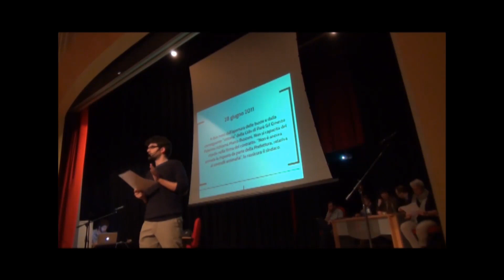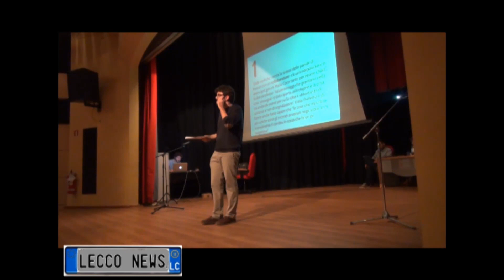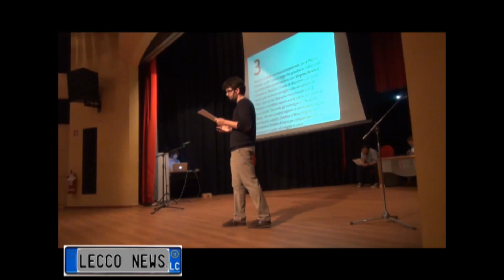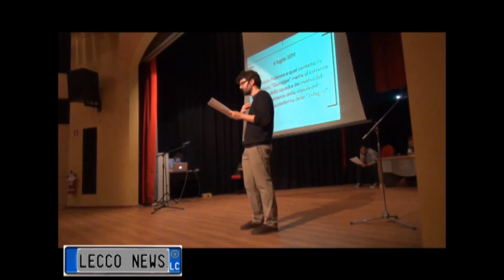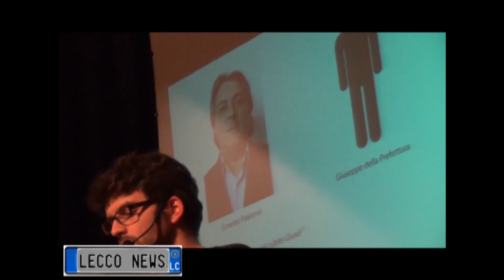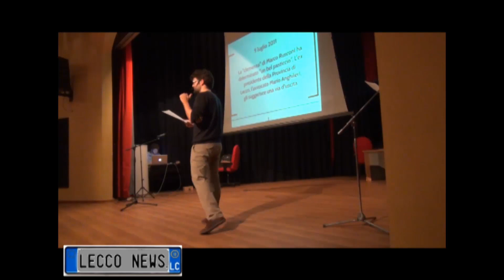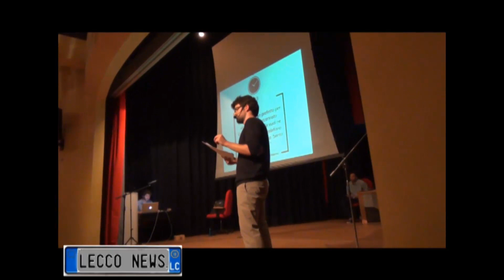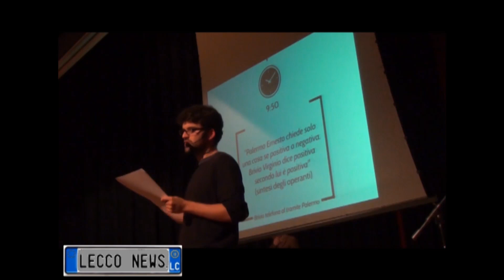"Metastasi, I fatti" - quinta parte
"Metastasi, I fatti" - Qui Lecco Libera - quinta parte